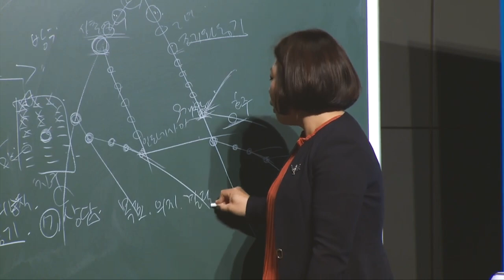긍정의 원더우먼 | 김진순 | 꿈과 목표설정과 결의, 결단 이거면 됩니다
온라인으로 진행된 김진순RM 강사님의 특강입니다